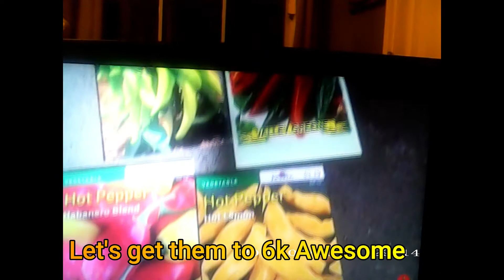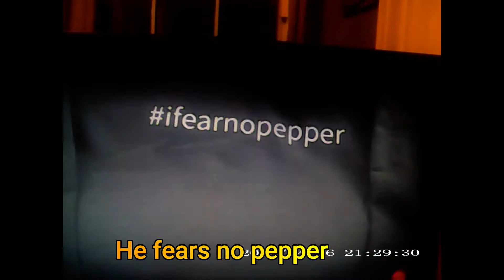A shout out to HotsauceJunkie Tim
Ok guys go show some support to an awesome channel please enjoy.He fears no pepper.